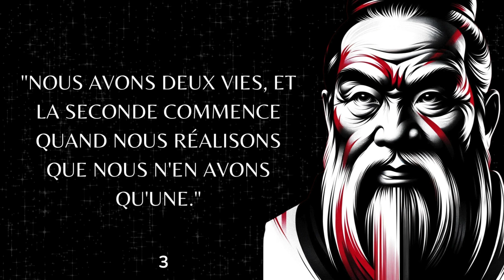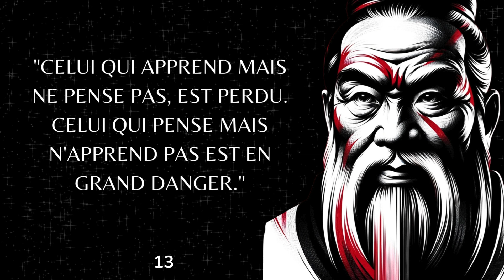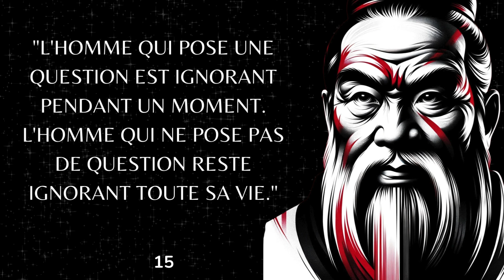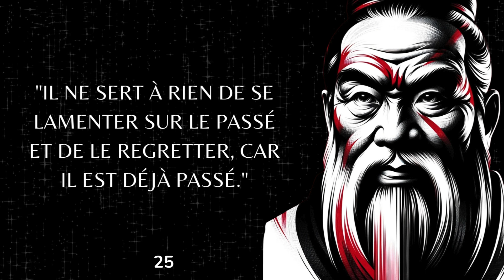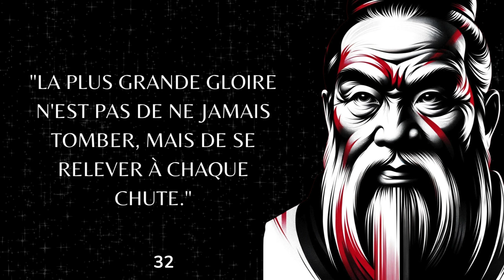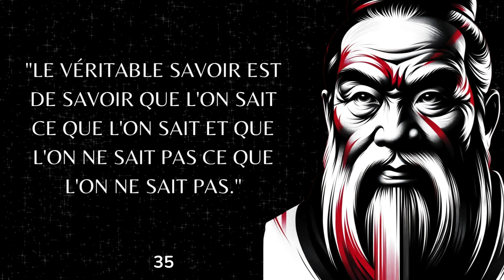35 leçons de CONFUCIUS qu'il vaut mieux connaitre avant 40 Ans !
🎁 Recevez GRATUITEMENT mon nouveau livre "Vivre Ses Rêves - Le Secret Bien Gardé Des Élites" en cliquant
↓↓↓↓ DÉROULE ICI ↓↓↓↓

▬▬▬▬▬▬▬▬▬▬▬ NOUVEAU  ▬▬▬▬▬▬▬▬▬▬▬

▬▬▬▬▬▬▬▬▬▬▬ Utilisation équitable ▬▬▬▬▬▬▬▬▬▬▬